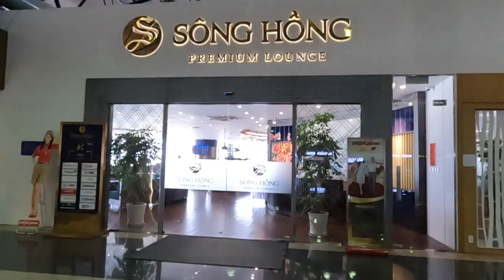Hanoi to Danang - Traveling with Viet Jet Airlines |Night Market Danang Vietnam Trip Vlog-3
Hey Wanders,

Welcome to all new series from this very beautiful country VIETNAM!
I took one week trip to Vietnam with my fiancé and it went so well.
This country has so much to see from history to heritage, culture to food, sweet people to breathtaking landscapes.

I took a direct flight from Delhi to Hanoi City and reached Vietnam under 4 hours. The fare is so affordable (if booked in advance), you have an option of SkyBoss (which provides priority check-in, premium lounge access and so many more facilities).
Thoroughly enjoyed the hot meals, and appreciated the vegetarian options on the flight and the hospitality of the staff was so delightful as well! If you book in advance, you can get round tickets for approximately INR 15-17K which is amazing!
Other than that, travelling within Vietnam, finding affordable accommodation, is also very convenient. I'll be sharing an entire series on Vietnam, on the itineraries, all the information that you need to know to visit this country.
Until then, hope you start considering Vietnam as your next destination!